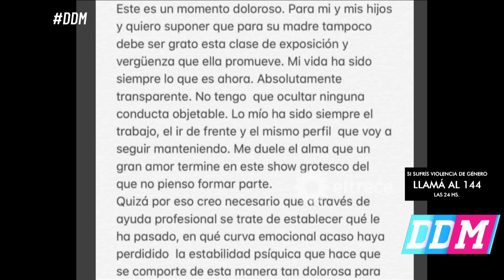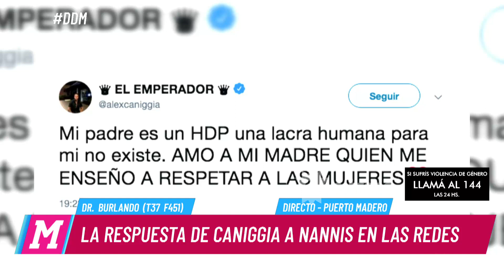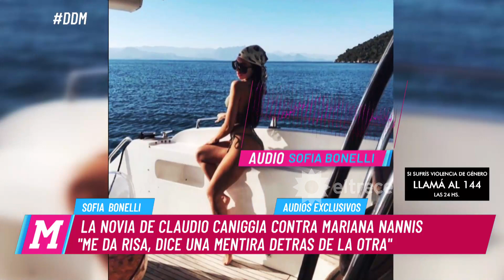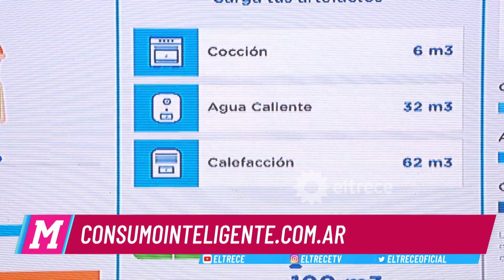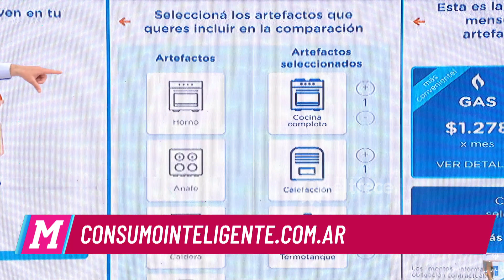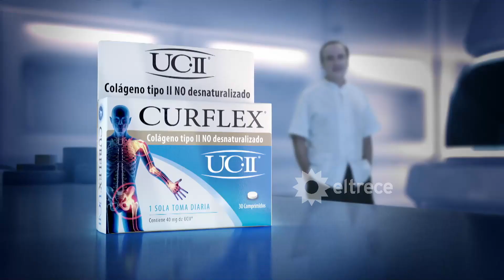El diario de Mariana - Programa 26/08/19 - Frente a frente: Los abogados de Nannis y Caniggia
Programa emitido el lunes 26 de agosto de 2019 en eltrece.
Temas: Escandalosa denuncia mediática de Nannis contra Caniggia.
- Los abogados de Caniggia y Nannis frente a frente.
- Tato Young mostró una app inteligente para hacer compras.
- Habló Gonzalo, el hermano de Mariana Nannis.